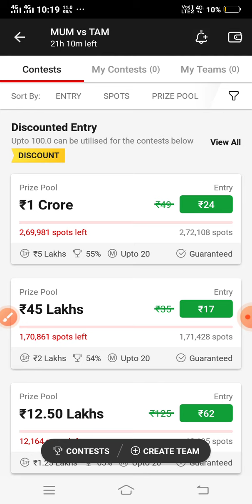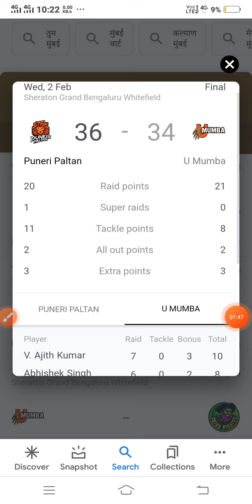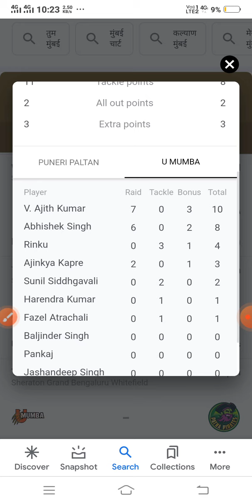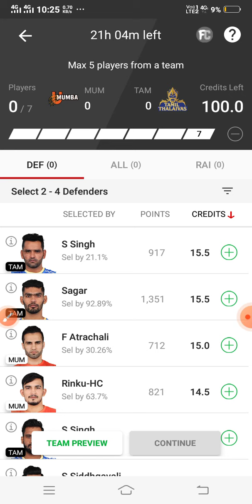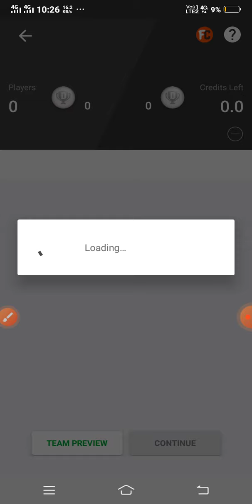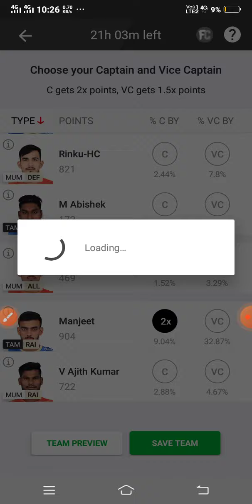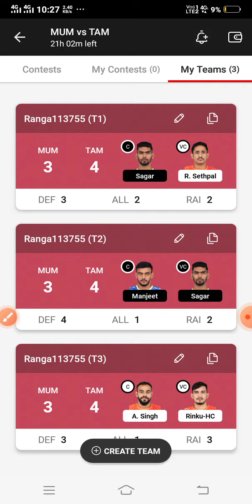MUM vs TAM dream11 prediction, mum vs tam kabaddi gl team , mum vs tam winning team, mum vs tam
Kabaddi 2021-22

kabaddi prediction,8
dream11 kabaddi,
dream 11 team of today match kabaddi,
pro kabbadi dream 11 prediction,
dream11 kabaddi prediction today,
kabaddi fantasy team,

kabaddi match prediction today,
kabaddi team dreamn11,
kabaddi team kaise banaen,
kabaddi team prediction,
pro kabaddi 2021 dream11,
pro kabaddi 2021 dream11 team,
pro kabaddi 2021 predictions,
pro kabaddi dream11 today match,
pro kabaddi team prediction,
today kabaddi match dream11 team prediction,
today kabaddi match prediction,
today kabaddi match team,